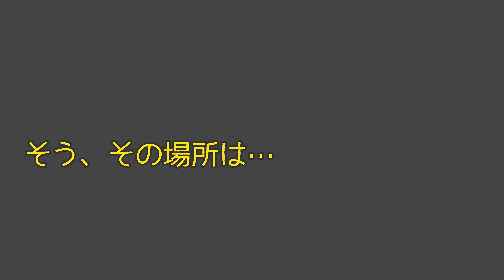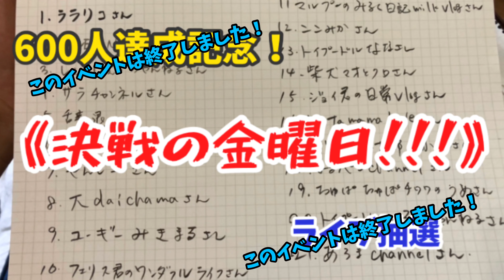愛犬とするライブ配信の一日or㊗️当選者様一覧㊗️【トイプードル】【多頭飼い】【トイプードルどりらぶかむ】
ライブ配信の日
らぶかむ、トリミングday
さっぱりスッキリしてもらいたいました(*´ω｀*)
ライブ配信…。結果やっぱりしくじりもありつつ。
何とか無事に終了する事が出来ました(*´∀`)ﾉ
ありがとうございます(*´ω｀*)

トリマーによるトイプードル フルカット全容 どりのトリミング【トイプードル】【多頭飼い】【トイプードルどりらぶかむ】